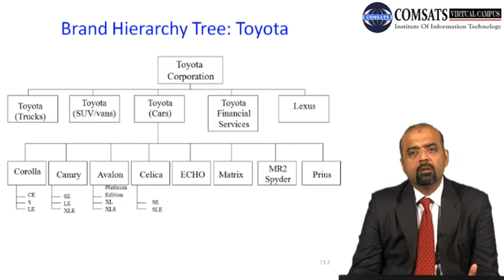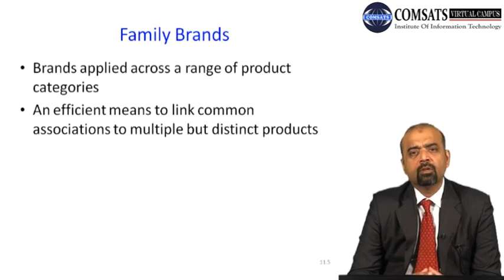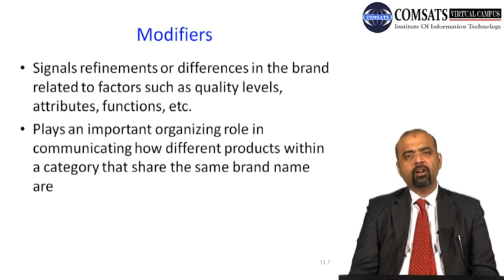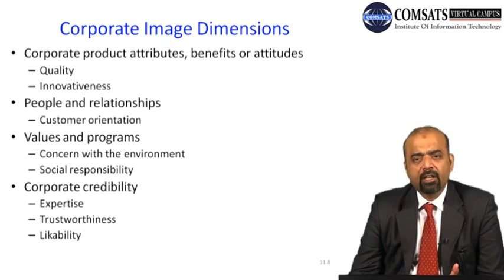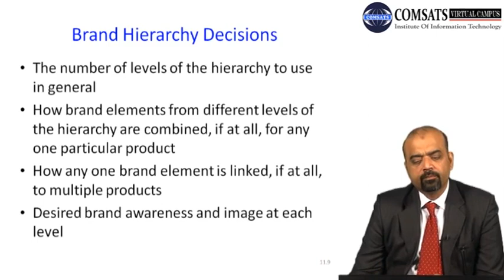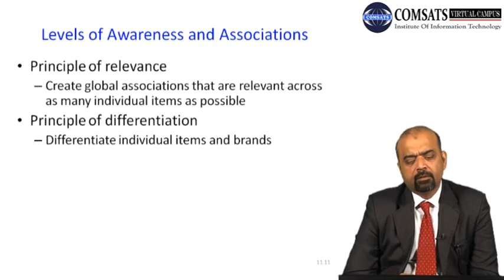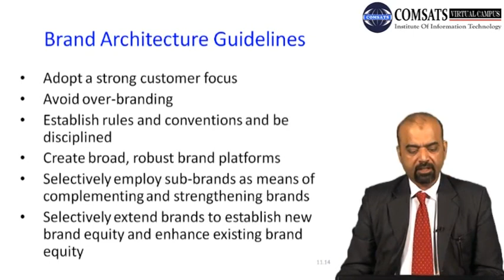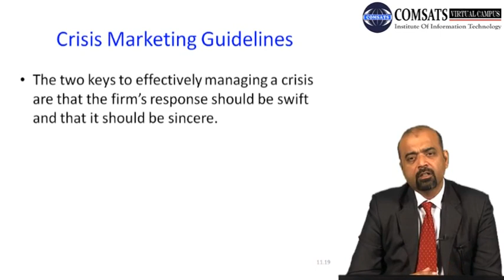Brand Hierarchy Levels MGT515 LECTURE in Hindi Urdu 19